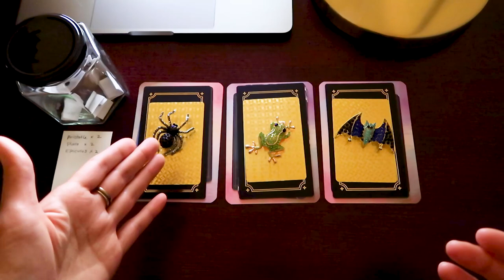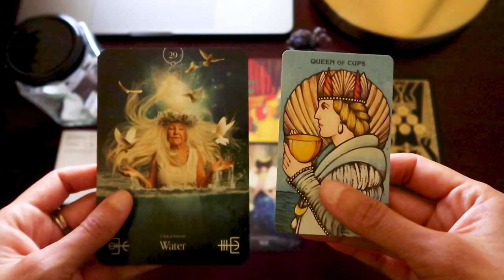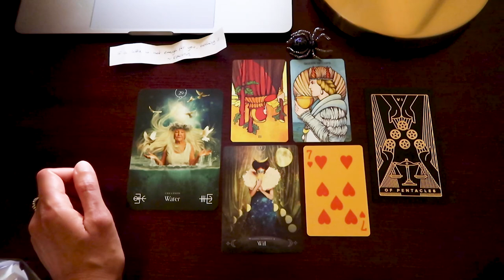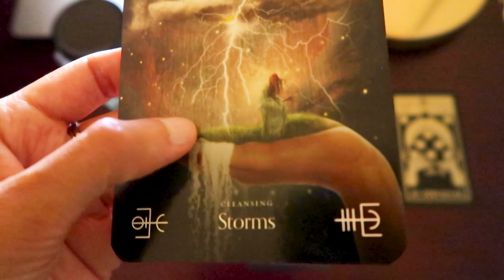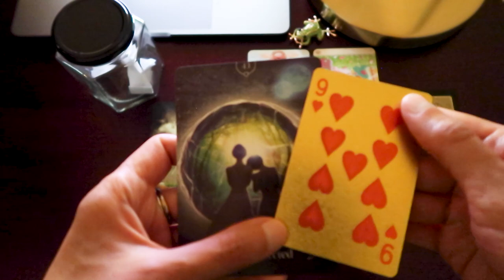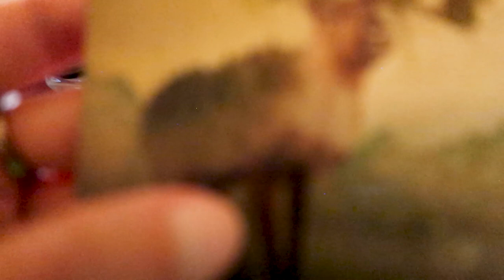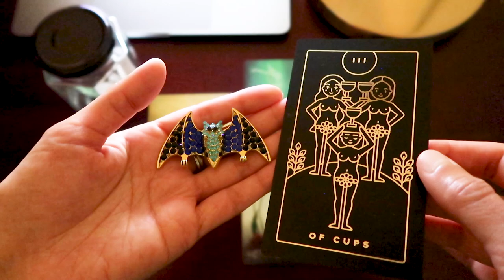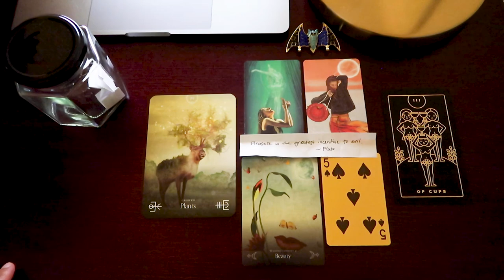PICK A CARD // Stoic wisdom quotes ~ timeless reading ~